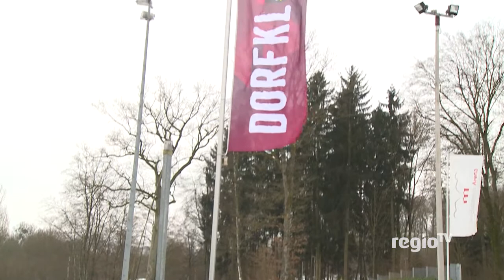Großaspach empfängt Chemnitz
Nach über einem Monat Pause rollt ab dem Wochenende auch in der dritten Liga wieder der Ball. Für die SG Sonnenhof Großaspach heißt es dabei an die guten Leistungen von Ende des letzten Jahres anzuknüpfen...!